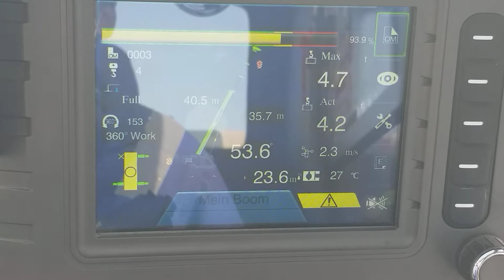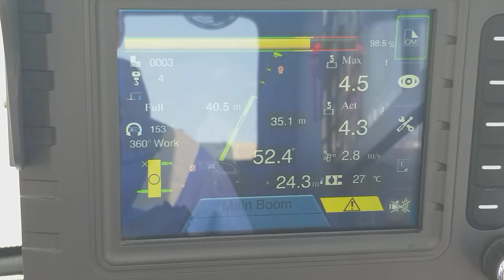Zoomlion Rated capacity limiter-रेटेड क्षमता सीमक- 中聯重科額定容量限制器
Zoomlion rated capacity limiter
(periodic inspection)
रेटेड क्षमता सीमक
 中聯重科額定容量限制器